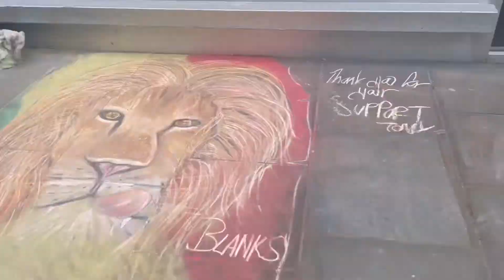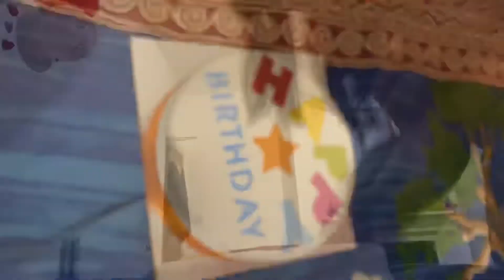FIRST BIRTHDAY IN UK || PART 2 || CAKE || PARTY || FLOOD ALERT || CHURCH || ENGLAND || WORCESTER